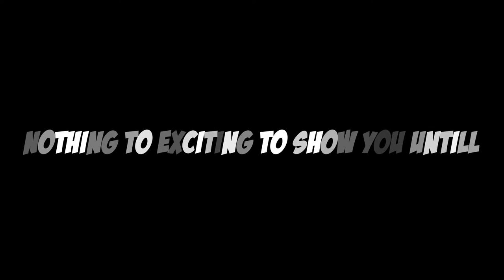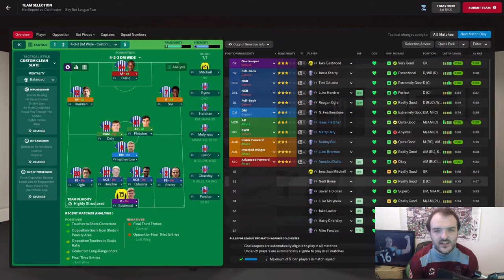The ReRooted Journeyman | EP4 relegation decider!! |Football Manager 2022 lets Play| FM22 Hartlepool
Welcome to EP4 of my Football Manager 2022 lets Play series The ReRooted Journeyman. Today we've got a relegation decider as we play our last 3 games of the season needing to win them all to have any chance at surviving in league 2!!

Twitter.com/taylormgaming